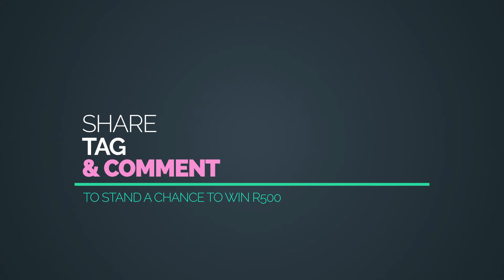INFLUENTIAL WOMEN & ARTES AWARDS 2020 PROMO | GOLD REEF CITY | 19TH DECEMBER 2020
Join us in celebrating and honoring our very South African heroines and highly skilled artists on the 19th of December 2020 at the Gold Reef City, Lyric Theatre.